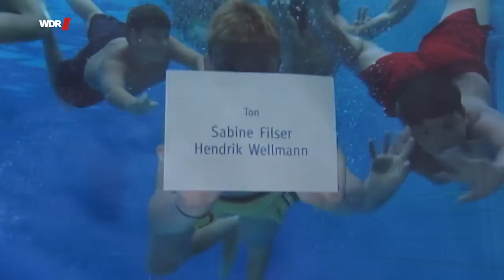Das Freibad ist Herrn Lorenz' Revier | WDR Doku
Hans-Jürgen Lorenz war 44 Jahre lang Bademeister, zuletzt 14 Jahre im Gruga-Bad in Essen. 2002 haben wir ihn begleitet und dabei seinen Arbeitsalltag und einen Urlaub auf Mallorca dokumentiert. Nonchalant erzählt er über sein Leben, seinen Job und seine Beziehung zu den Frauen. Eins ist klar: Das Freibad ist Herrn Lorenz' Revier.

🎥   Ein Film für Menschen hautnah von Annette Zinkant